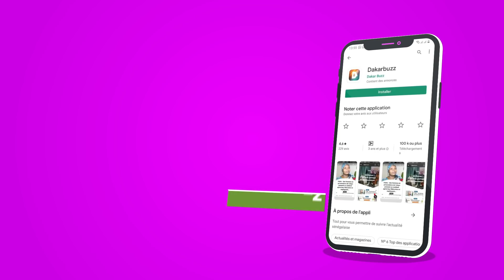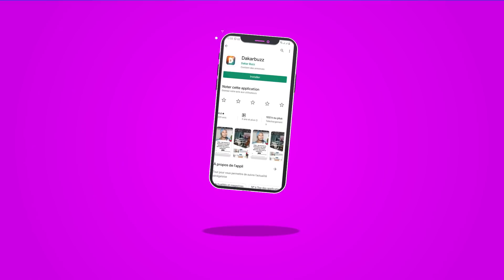FILS DE ZALE LÔ Bat THIATOU NGUÉWEUL